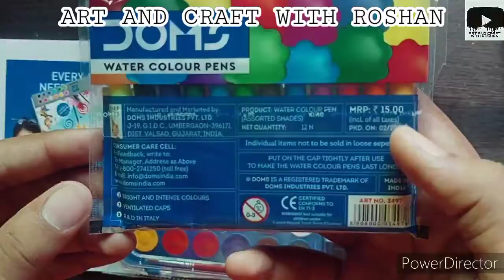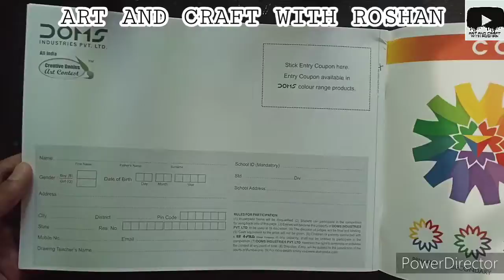Unboxing Doms Painting kit | Review also